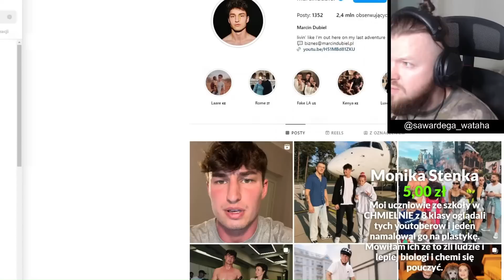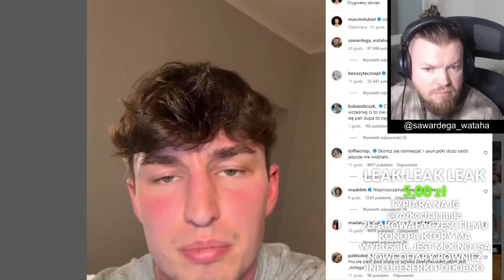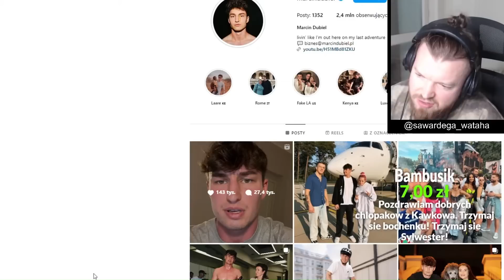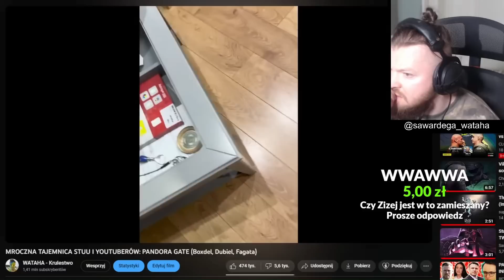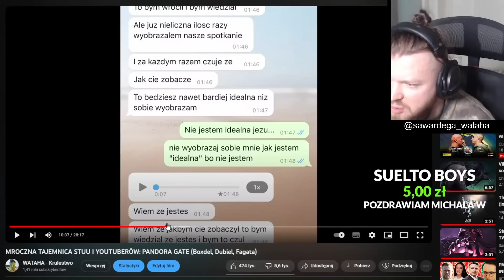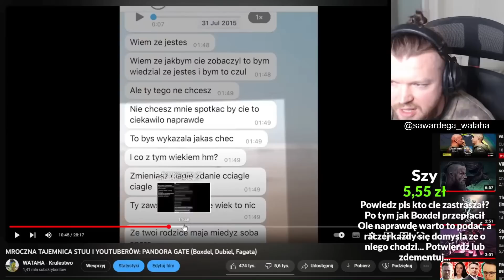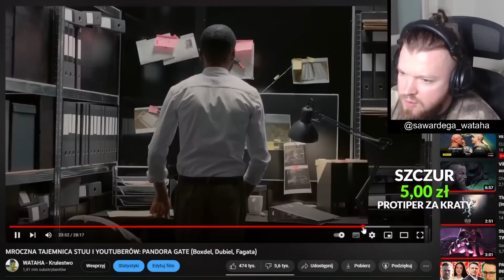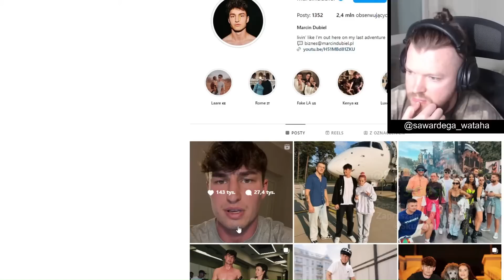Wardęga ogląda oświadczenie Dubiela! (Stuu, Vertez, Dubiel, Boxdel)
Zostawcie komentarz!